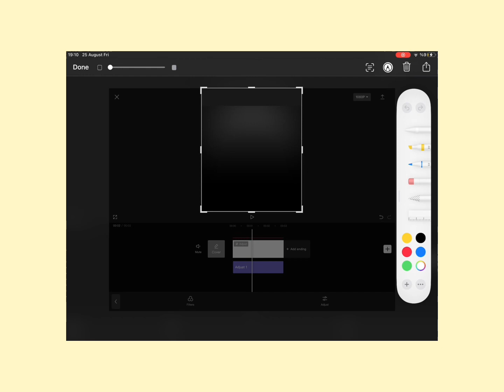how to make the faded overlay on capcut!!